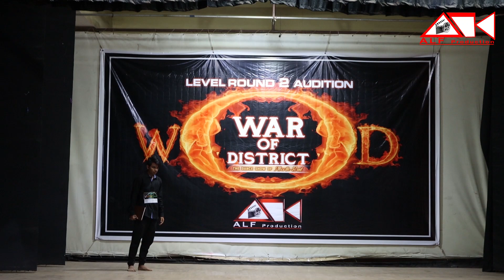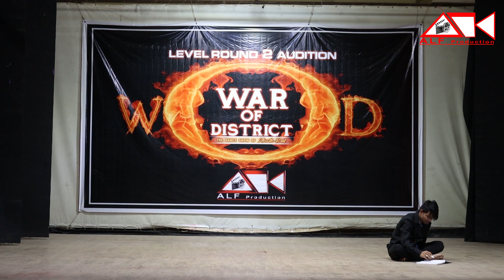War Of District || Level Round 2 - 2nd Audition || Uska Hi Banana Song || Sonu Ray || WOD || Result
DANCE ASSAM DANCE [SEASON 2]
Online Audition Registration Details...Go to our

ALF PRODUCTION present DANCE ASSAM DANCE a dance reality show in Assam Only on Rengoni TV & Youtube.

IMPORTANT!